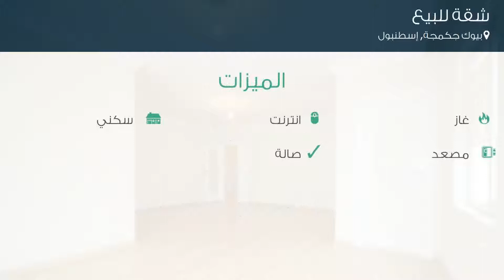شقة للبيع في بيوك جكمجة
تفاصيل العرض:-

رقم: 3685440

ميزات:-

3 الغرف, 1 غرف أخرى, 2 عدد دورات المياه, 1 سعة مرآب السيارات, 10 عدد الأدوار, 6 رقم الدور, 2009 سنة البناء, انترنت, غاز, سكني, مصعد, حديقة, صالة